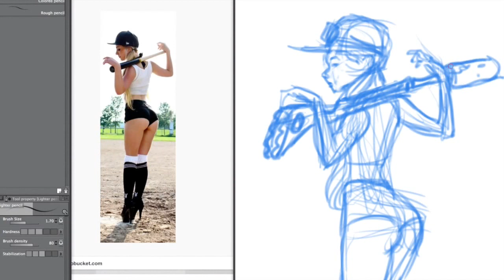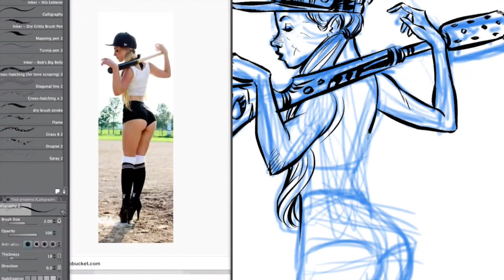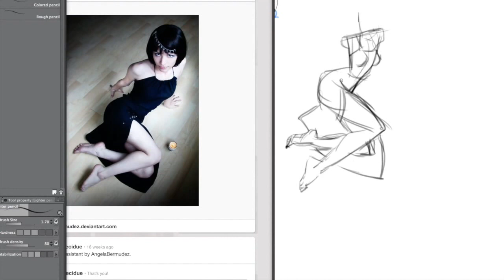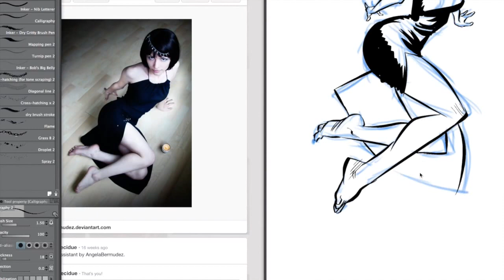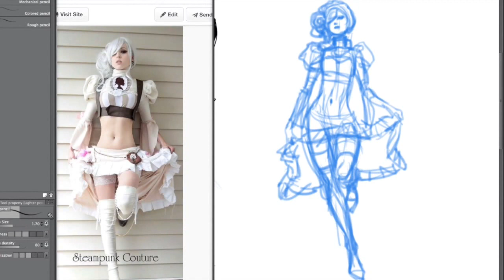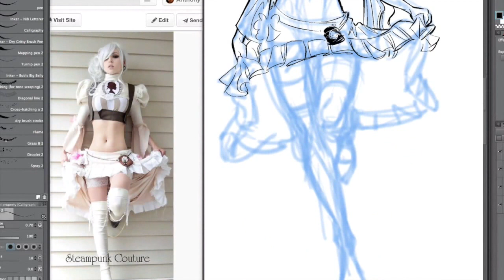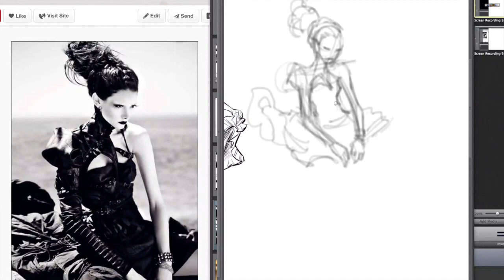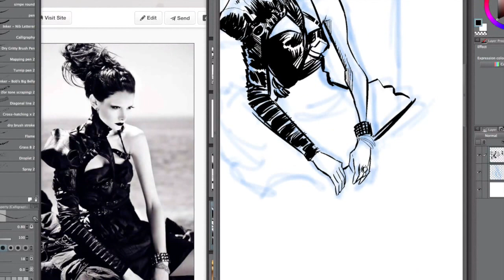Pinup Sketches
A few quick stylized pinup sketches from reference.